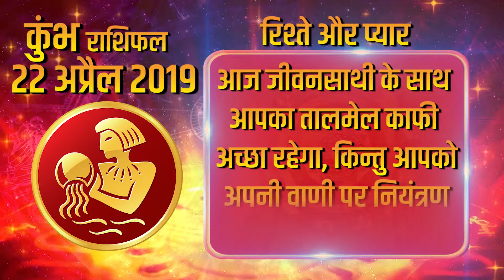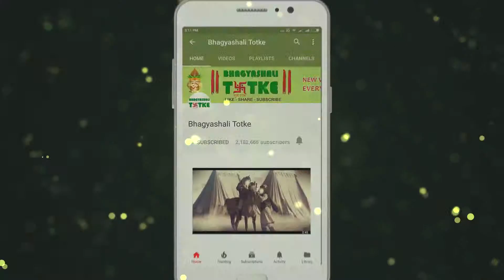22 April 2019 कुंभ राशि | आज का राशिफल | Daily Rashifal | Dainik Rashifal | today horoscope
परिवार और मित्र  :- पारिवारिक जीवन अशांत रह सकता हैं। आपको अपनी माता के स्वास्थ्य का ध्यान रखना होगा।आपकी भूमि-मकान से जुड़ा कोई क्रय-विक्रय संभव है।

रिश्ते और प्यार  :- आज जीवनसाथी के साथ आपका तालमेल काफी अच्छा रहेगा। किन्तु आपको अपनी वाणी पर नियंत्रण रखना होगा। आपका अभिमान सम्बन्धों के बीच न आने दें अन्यथा आपके प्रेम सम्बन्ध तनावपूर्ण हो सकते हैं।

स्वास्थ्य :- आज स्वास्थ उत्तम रहेगा। आज किसी भी छोटे-मोटे काम को आप स्फूर्ति और उत्साह के साथ पूरा कर सकते हैं।

करियर और शिक्षा: उच्च शिक्षा प्राप्त करने के लिए जो छात्र विदेश जाना चहाते हैं वो आज जा सकते हैं।इसके साथ ही कुछ विद्यार्थियों को स्वास्थ्य से जुड़ी समस्याओं को सामना करना पड़ सकता है।

व्यापार :- व्यापार की दृष्टि से आज का दिन उत्तम रहेगा। आपके प्रतिस्पर्धी व शत्रु-पक्ष आज कमजोर रहेगें।

Family and friends: Family life can remain turbulent. You have to take care of your mother's health. Any sale related to your land-house is possible.

Relationships and Love: - Today, your co-ordination with a spouse will be good. But you have to control your voice. Do not let your pride come in between relationships, otherwise your love relationships can be stressful.

Health: - Health will be good today. Today, you can complete any small task with enthusiasm and enthusiasm.

Career and Education: Students who want to go abroad to get higher education can go today. With this, some students may have to face health related problems.